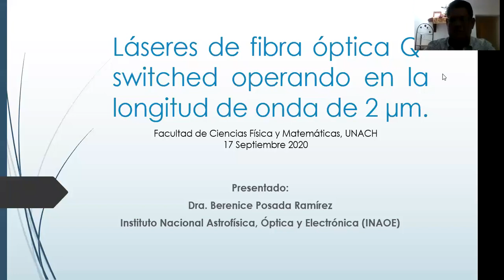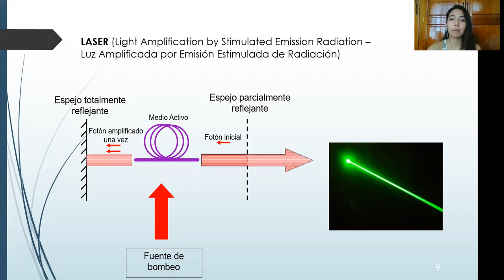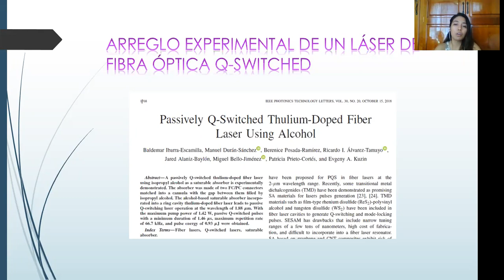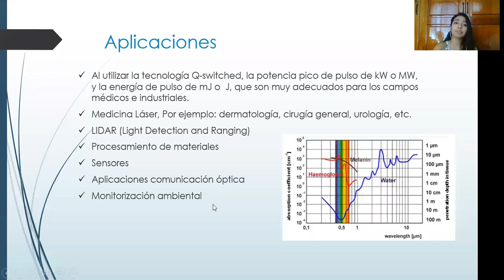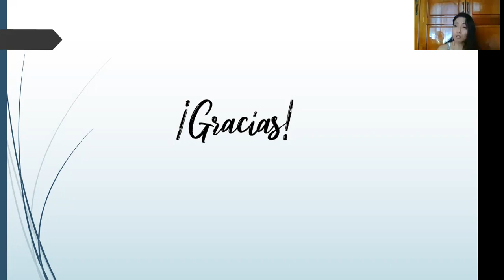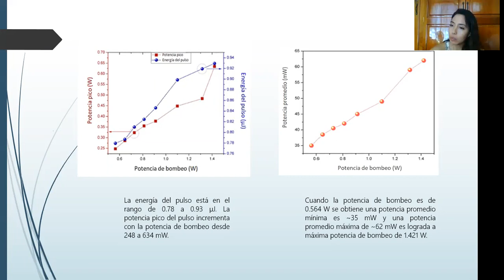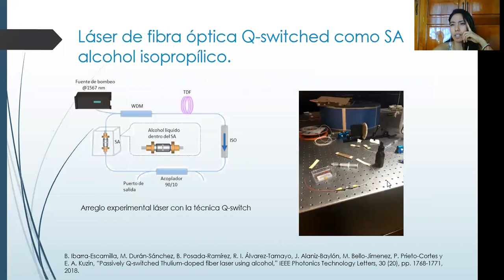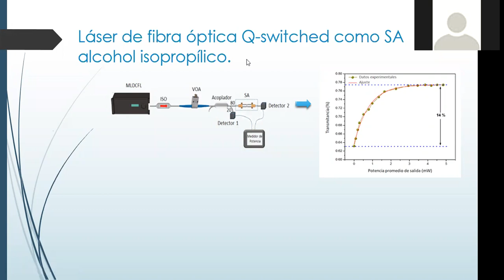Láseres de fibra óptica Q-switched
Seminario impartido por la Dra. Berenice Posada Ramírez